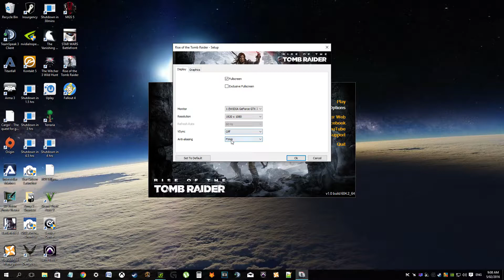Rise of the Tomb Raider PC: GTX 770 SLI Performance and Alternate SLI Profile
Here is a quick video comparing a single GTX 770 to the default and alternate SLI profiles. This is not a comprehensive showcase, merely a short video showing the differences between configurations.

As you can see, small gains are made each time. All settings are on very high @1080p.

My rig: 4670k @ 4.4ghz, 2 x GTX 770 4gb, 8gb RAM.